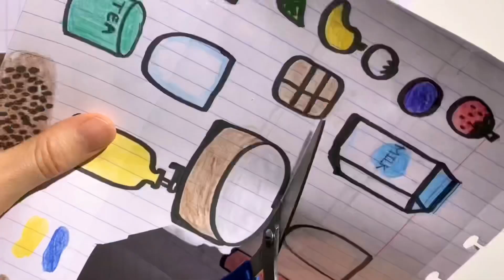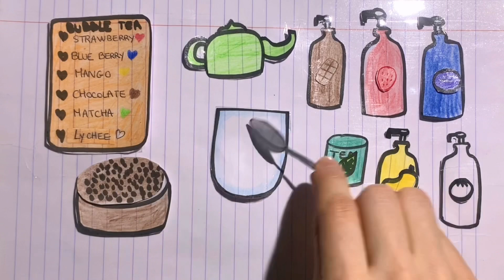Paper diy🖍 | Paper play ✨| Make Bubble Tea 🥤 | ASMR